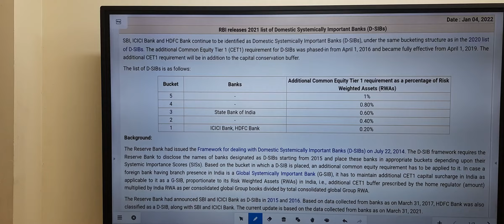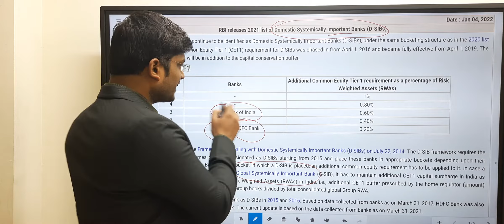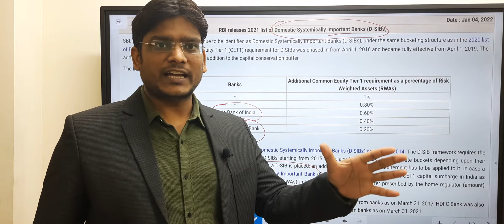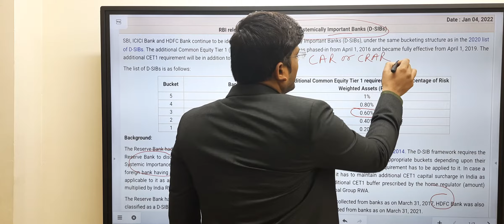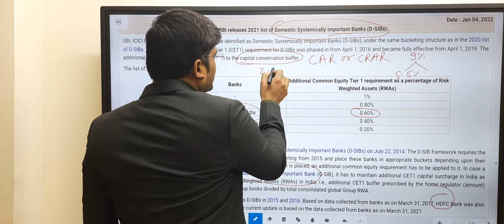RBI releases 2021 list of Domestic Systemically Important Banks, D-SIBs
Download Crux of Indian Economy for IAS/UPSC Prelims 2022 book

New batches starting from 10th January, 2022 (Duration 3 months) (Fee 5999 only)